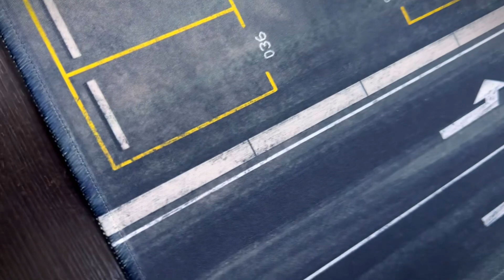1/64 Parking Lot Diorama Japan Street | Rui Model Cars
In this video let’s check this new 1/64 Diorama, Japan parking lot and street theme from Rui Model Cars.

Such an amazing background for taking photos and videos of 1/64 model cars.